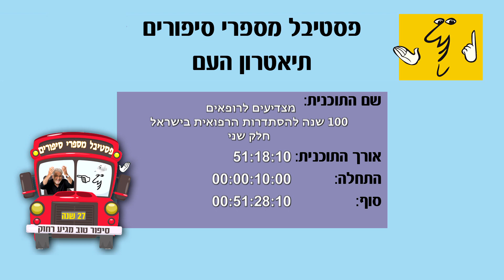מצדיעים לרופאים - חלק ב'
מצדיעים לרופאים - 100 שנה להסתדרות הרפואית בישראל - חלק ב'